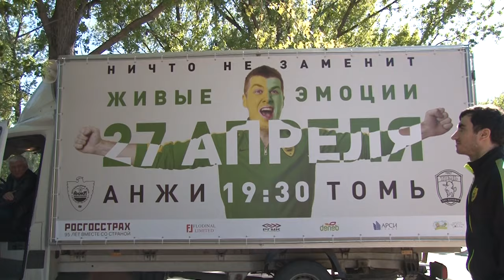Праздник «"Анжи" - это мы!»